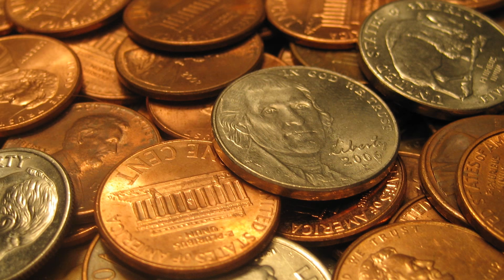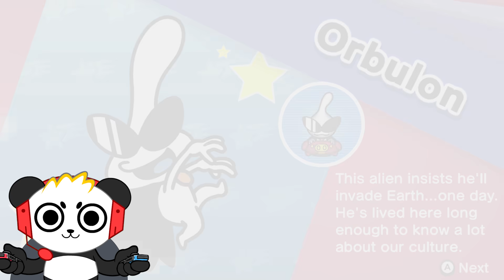Get It Together! WarioWare Demo